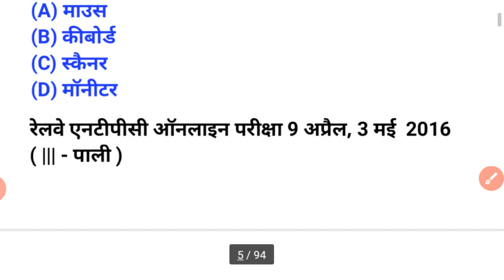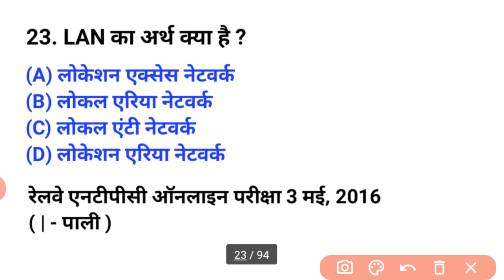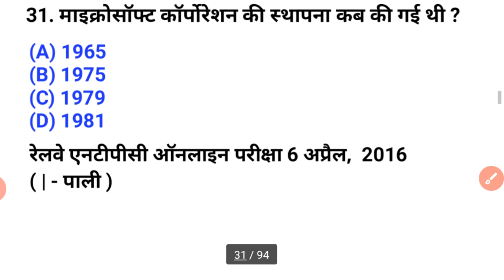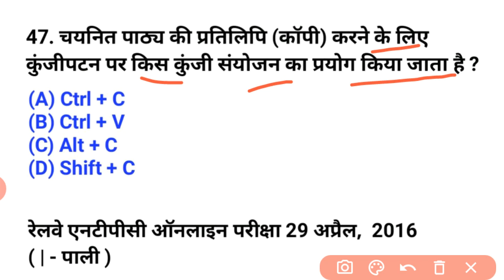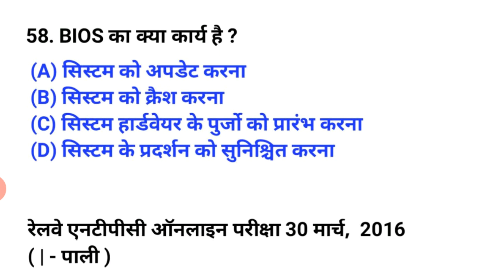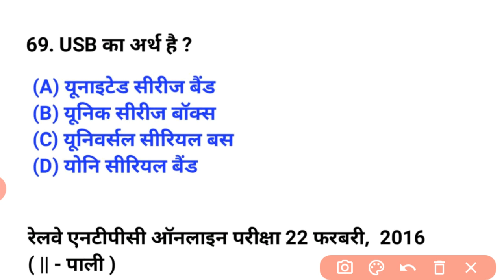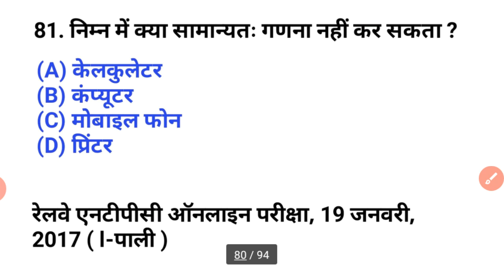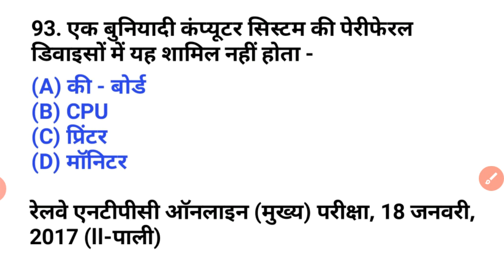Computer Top 100 Questions | Previous Year Questions | RRB NTPC/GROUP D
🕟 4:30 AM - Daily Current Affairs by Arti Ma'am
🕖 7:00 AM - Top 500 Current Affairs by Kapil Sir
🕘 9:00 AM - Maths by Akash Sir
🕚 11:00 AM - RRB NTPC Previous Year GK by Deepak Sir
🕐 2:00 PM - RRB NTPC/Group D Previous Year Maths by Akash Sir
🕒 3:00 PM - Economics by Deepak Sir
🕔 5:00 PM - History by Deepak Sir
🕖 7:00 PM - Biology by Niharika Ma'am
🕘 9:00 PM - RRB NTPC/Group D (GK) Practice by Niharika Ma'am